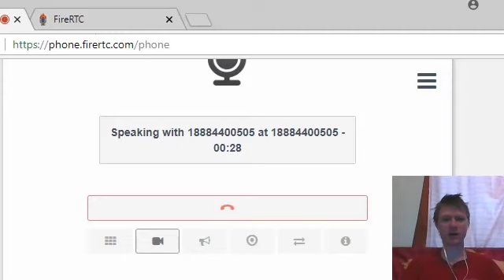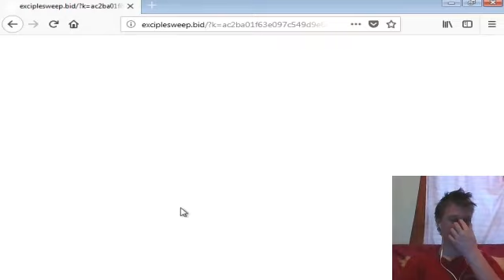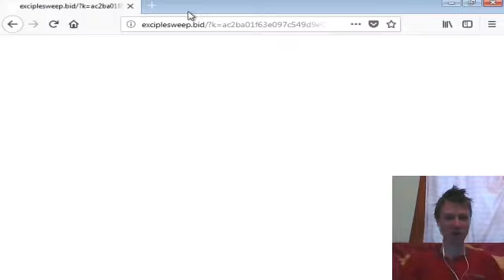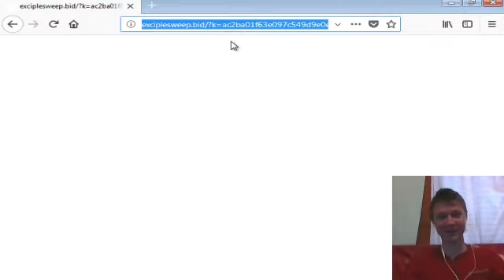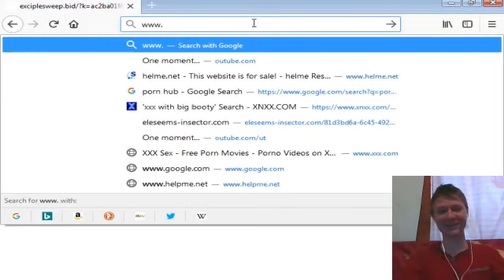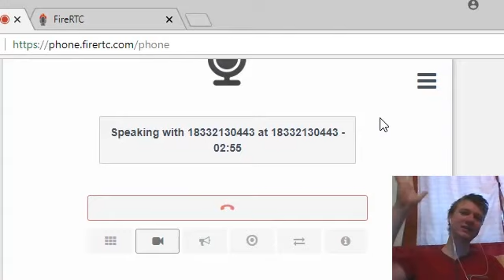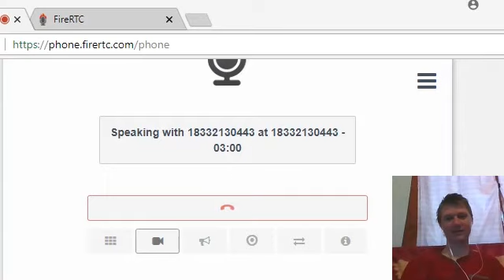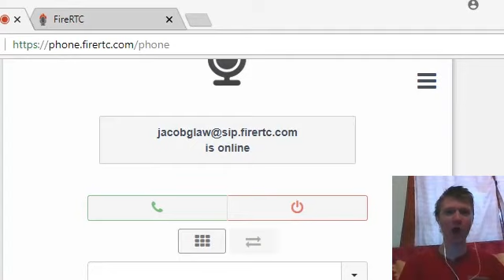Microsoft Scammer trying to talk trash. Fake Tech Support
Nigella Blum
Mental hospital is called Paagal-Khaana in Hindi/Urdu. The scammer fake Veronica scams for a big scammer with these websites:
microsoftsupports.net
supportnumbers.net
oylalainfotech.us
technocare.technology